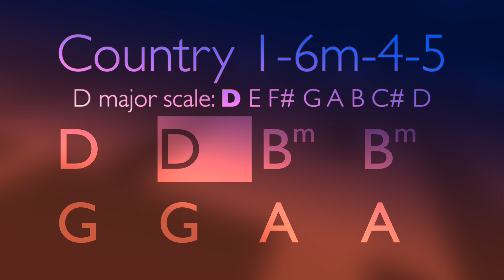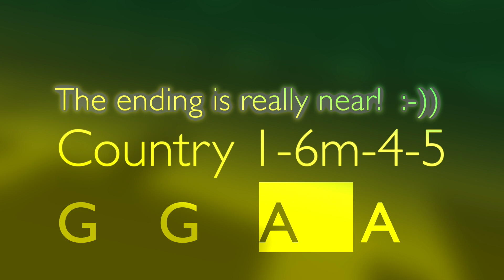Country 1-6m-4-5 in D major, Country backing track for Guitar, 124bpm. Play along and enjoy!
Country 1-6m-4-5 in D major (5177) is a simple but versatile backing track for Guitar (or any soloist!) in D major, 124bpm.  Practice your 1, 6m, 4 and 5 chords of the key D major! Have fun!